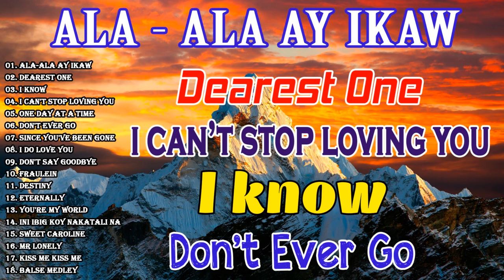Greatest Oldies Songs Of 60's 70's80's ⚡⚡ Victor Wood,Eddie Peregrina,Lord Soriano,Tom Jones..💌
eddie peregrina songs,victor wood songs,victor wood,
don't forget to remember me,tom jones songs,eddie peregrina,
victor wood medley songs,eddie peregrina songs non stop,
alaala ay ikaw eddie peregrina lyrics,tom jones karaoke,dearest one,
alaala ay ikaw,victor wood songs with lyrics,i know tom jones,eddie peregrina song,victor wood karaoke,old songs 70s 80s 90s